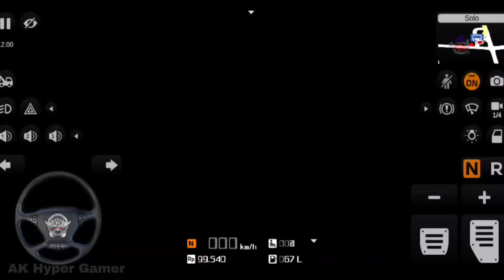Mod Bussid Bulldozer - Bus Simulator Indonesia - mod bussid alat berat bulldozer - Android Gameplay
Mod Bussid Bulldozer - Bus Simulator Indonesia - mod bussid alat berat bulldozer - Android Gameplay#buldozer_mod_in_bussid buldozer_mod. BULDOZER MOD IN BUSSID | BUSSID V.3.3.4
Hot Air Balloon Mod For Bussid | Bus Simulator Indonesia | Hot air balloon in bussid | Parachute mod android Gameplay
Bussid Ayam Super Monster Mod | Bus Simulator Indonesia | Mod Ayam Raksasa Bussid || Ayam mod Raksasa Bussid || Bussid Ayam mod
Ashok Leyland Goods Carrier Lorry Truck Driving - Bus Simulator Indonesia - Bussid Android Gameplay
Bussid Truk Mod - Bus Simulator Indonesia - Android Gameplay
Mod Bussid Truk Ragasa Avatar V2 || Bus Simulator Indonesia V3.5
Ashok Leyland Goods Carrier Lorry Truck Driving - Bus Simulator Indonesia - Android Gameplay - Indonesia Truck Simulator
Indian Lorry Tata Truck Driving Mod - Bus Simulator Indonesia - ( Truck Mode ) - Android Gameplay - Ashok Leyland Truck Driving (Game)
Bus Simulator

Game info;

ashok leyland truck game
ashok leyland truck mod bussid
ashok leyland truck driving
ashok leyland truck mod
ashok leyland truck mod bussid download link
ashok leyland truck mod for bus simulator indonesia
ashok leyland truck 6 wheeler
ashok leyland truck modified
Mod Bussid Truk Ragasa Avatar V2
Bus Simulator Indonesia V3.5
indonesia truck simulator
indonesia truck mod
indonesia truck
indonesia truck game
indonesia truck mod download
indonesia truck simulator mod apk
Indonesia truck driving
indonesia truck horn
indonesia truck mod tamil
indonesia truck driving game
bus simulator indonesia
bus games
android gameplay
driving games
bus simulator indonesia android
gaming
simulator games
bus driving
mobile game
android games
gameplay
driving simulator
bus simulator android
bussid
gameplay walkthrough
bus driving games
bus driving
Offroad US Bus Driving Simulator
Military Coach Soldier Transporter
Offroad US Bus Driving
Offroad US Bus Driving Android
Offroad US Bus Driving GamePlay
Offroad US Bus Driving Game
ak hyper gamer
Bus vs train
juegos android
Indonesia truck mod